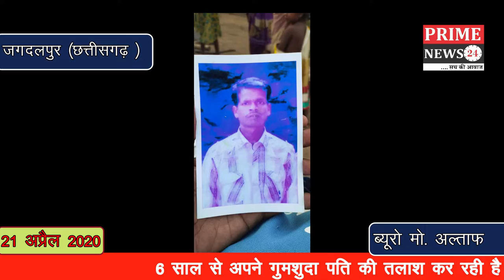6 साल से अपने गुमशुदा पति की तलाश कर रही है युवती